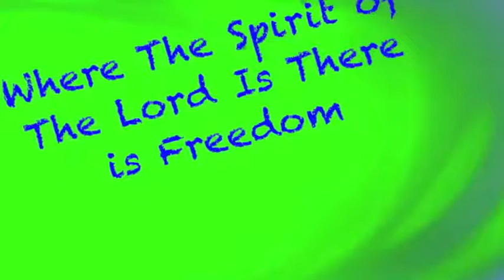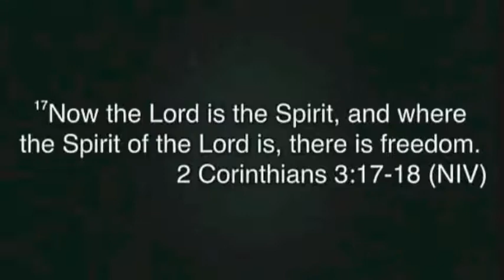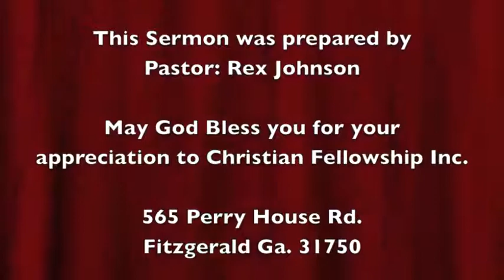Where The Spirit of The Lord Is There is Freedom